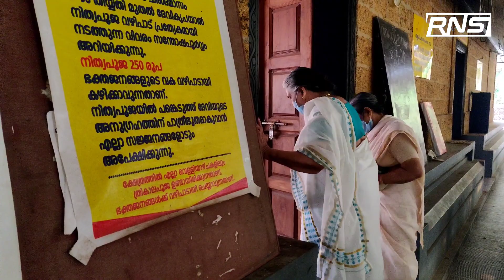Birthday Celebrations | Indira Vallayamma | 85th Birthday